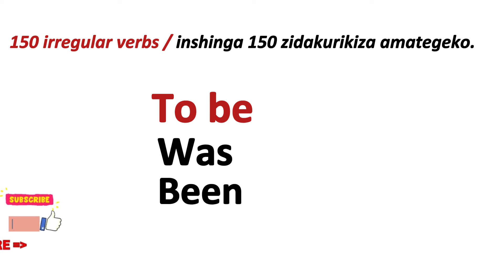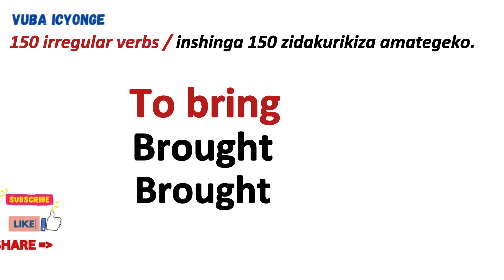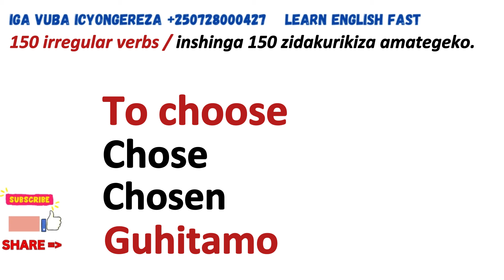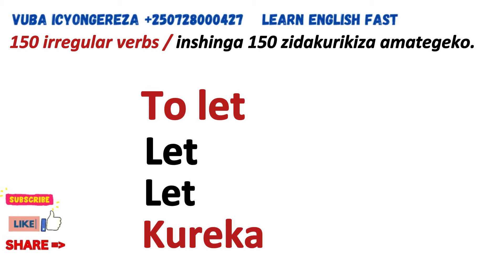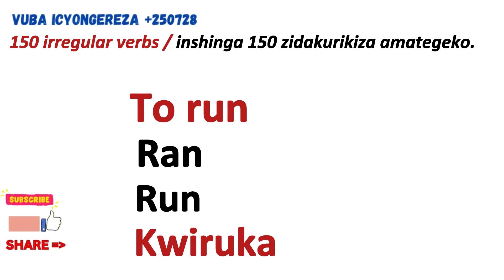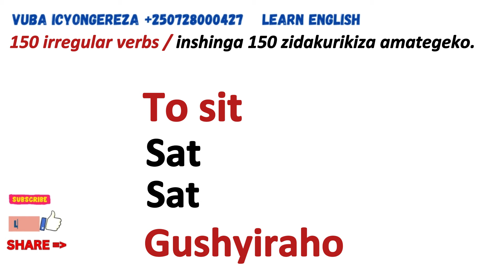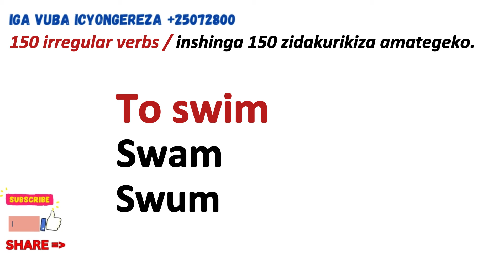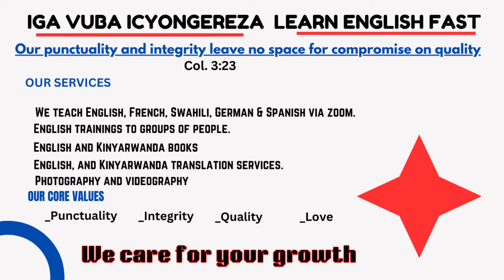L274: NSHINGA 150 ZIKORESHWA CYANE MU CYONGEREZA II IGA KUVUGA ICYONGEREZA VUBA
Inshinga ni kimwe mu bintu byigenzi ukwiye kwiga kuko zikoreshwa cyane dusobanura ibikorwa bikorwa umuntu kuwundi.
Uyu munsi tugiye kwiga inshinga 150 zikunda gukoreshwa cyane mu cyongereza.

IBIGANIRO (DIALOGS)
_Honesty
_Love
_Time respect

Our services